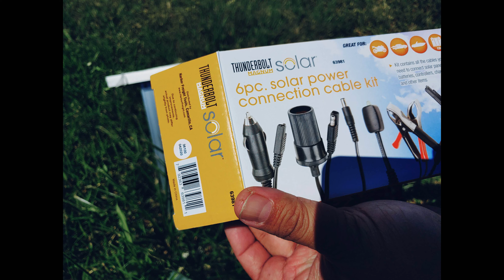THUNDERBOLT SOLAR CONNECTION KIT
Harbor freight solar connection kit